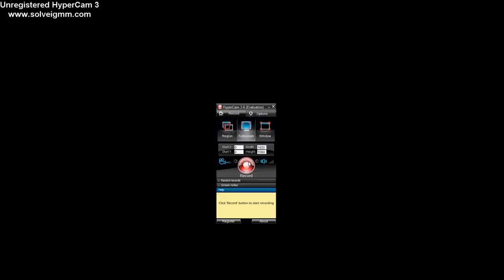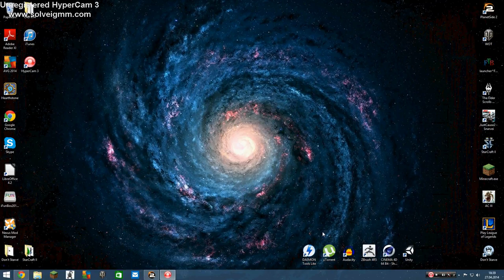donot starv gameplai part 24361.6223545-i ded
i plai donot starv an i dyeds.